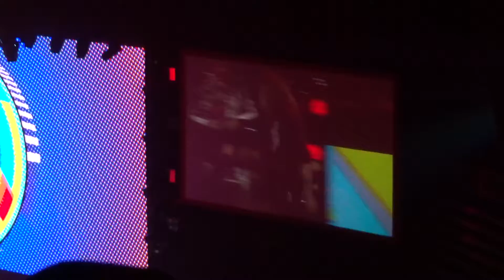Guns N' Roses feat. Sebastian Bach - My Michelle 4/9/16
Bach and Axl